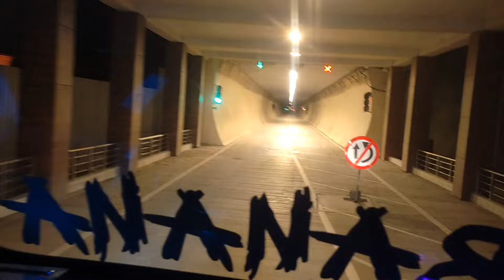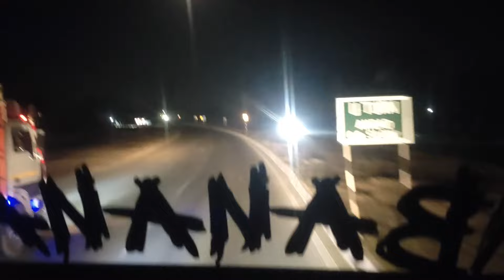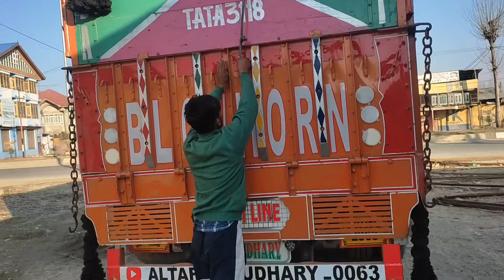Gaddi unload hogayi 🙂 load kiye bina agye vapis😭